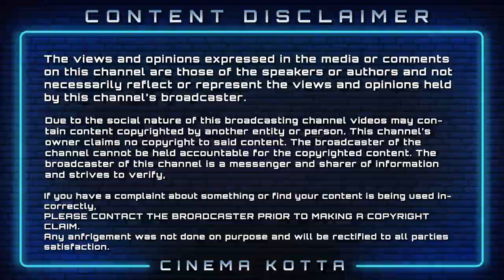AK61 பர்ஸ்ட்லுக் மோஷன் போஸ்டர் அறிவிப்பு வாழ்த்து சொன்ன ரஜினி கமல் | AK61 Firstlook Response